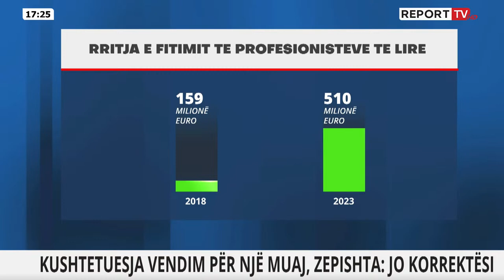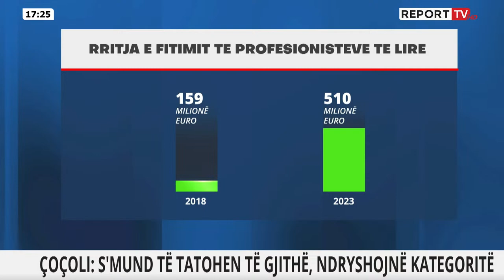Nuk do e besoni! Ja sa fitojnë profesionistët e lirë. Debate në studio për tatimin